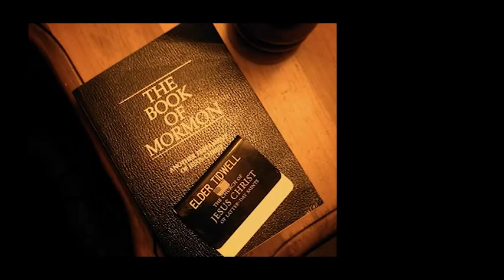E. Tidwell's Omaha Mission Memories 2003-2005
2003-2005 LDS Omaha Nebraska Mission. Messages from Elder Tidwell's answering machine compiled with a few pics as well. Enjoy!